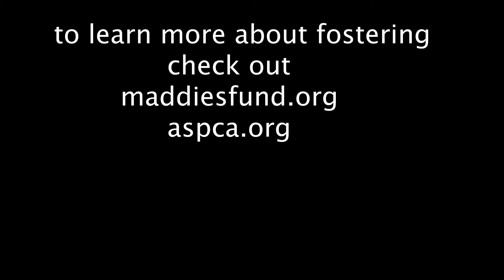Interview with a Cat Lady (ROUGH CUT)